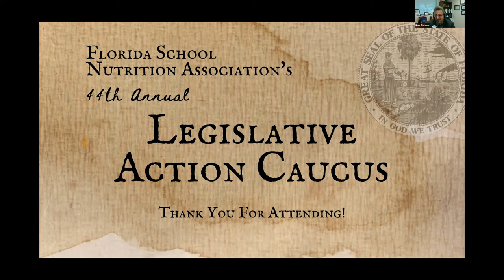FL Senator Loranne Ausley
Newly elected Florida state legislator Loranne Ausley talks about her legislative plans for the current session and the rest of her term. Part of FSNA's 44th annual Legislative Action Caucus, February 2nd, 2021.